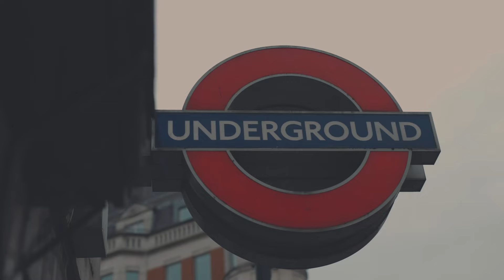Introducing our new Artistic Director, Olivia Ansell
Voted one of Vivid Sydney’s Top 100 Creative Catalysts, Olivia brings a unique viewpoint to this role leading Luminato’s artistic and curatorial vision. She will curate her inaugural  program for our 19th festival in 2025.

With an impressive background as the current Festival Director of Sydney Festival and former Head of Contemporary Performance for Sydney Opera House, she has helped elevate the cultural landscape of Sydney, providing rich opportunities for people to re-discover and re-experience the city in new and unexpected ways.

We are so excited to have Olivia join us and we cannot wait for you to see how she transforms Toronto in June 2025!

Video by: Bonfire Originals and Tribal Apes